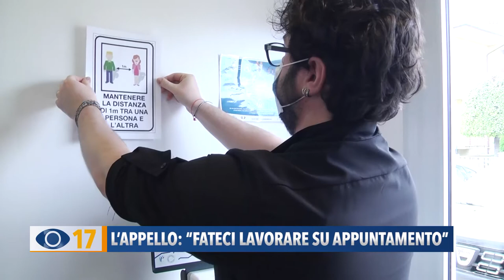L'appello: "Fateci lavorare su appuntamento"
Tra le categorie che hanno dovuto chiudere i battenti ci sono le estetiste e i parrucchieri che lanciano un appello e chiedono di poter lavorare su appuntamento e in sicurezza, anche in zona rossa.